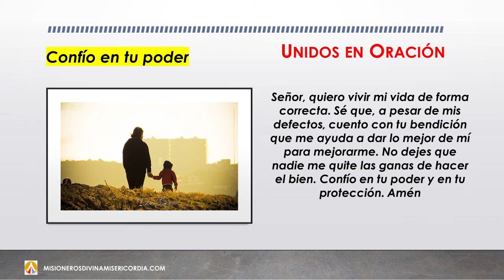UNIDOS EN ORACION, CONFIO EN TU PODER, LUNES, 28 DE SEPTIEMBRE DE 2020 0